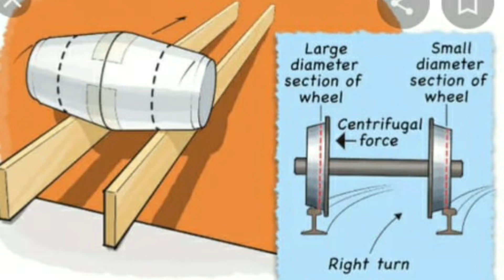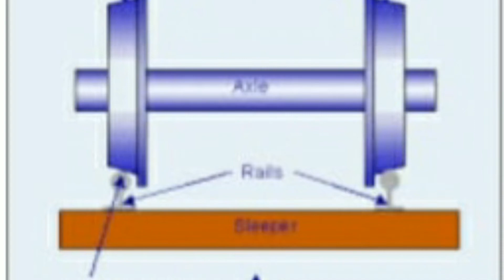ट्रेन की पटरी कैसे बदलती है? || How train change its track